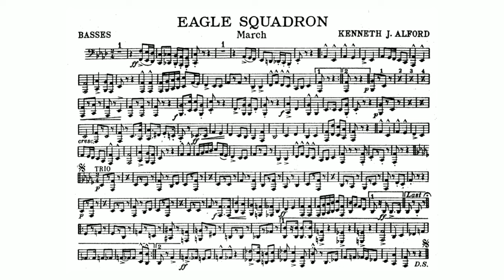Eagle Squadron March by Kenneth J. Alfred - Bass